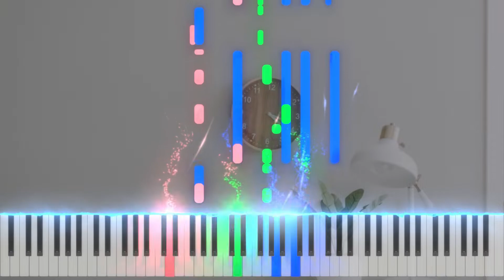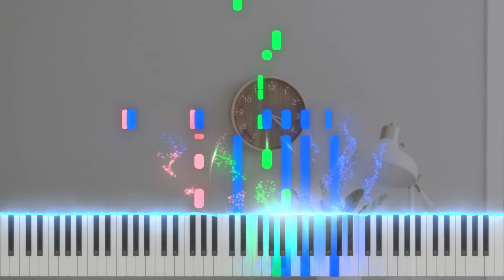Looking at the Clock in Boredom Op. 82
"The clock is running. Make the most of today. Time waits for no man. Yesterday is history. Tomorrow is a mystery. Today is a gift. That`s why it is called the present."
- Alice Morse Earle

SHEETS: (only applicable for solo pieces)